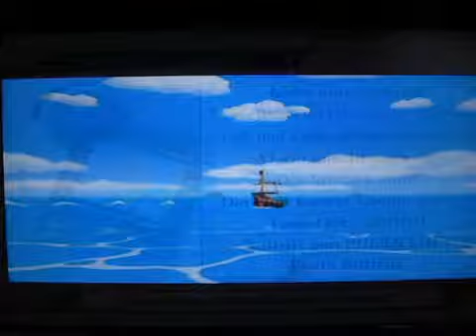Self Control - A Toon Link Combo Vid *Trailer*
It´s all about self control!

Progress: **100%**

Starring: RaZeR